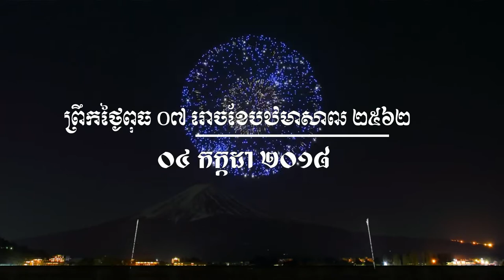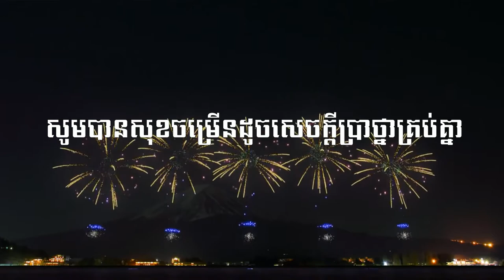បុណ្យសពនិងទក្ខិណានុប្បទាន យុវជន ប៉ោ រតនា ទាយក ភួង ផូយ និងទាយក លឹម អេងស្រ៊ុន ២៥៦២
នមស្សការ សមាទានសីល ព្រះធម៌ទេសនា ភត្តានុមោទនា បង្សុកូល ឧទ្ទិសកុសលផលបុណ្យ ព្រឹកថ្ងៃពុធ ០៧ រោចខែបឋមាសាឍ ២៥៦២ ត្រូវនឹងថ្ងៃទី ០៤ ខែកក្កដា ២០១៨ សូមអនុមោទនាត្រេកអរបុណ្យកុសលគ្រប់យ៉ាង សូមបានសុខចម្រើនរៀងរហូតគ្រប់គ្នា ។